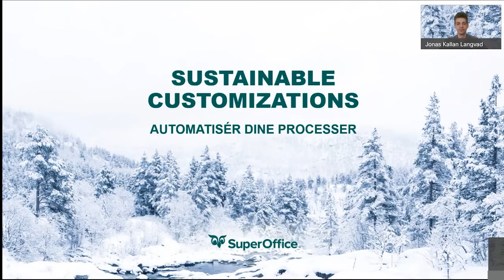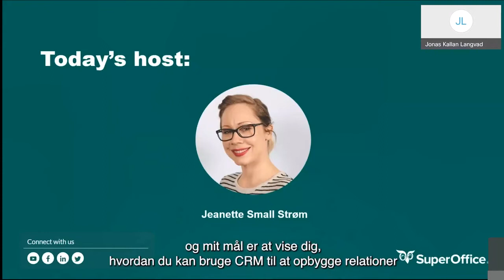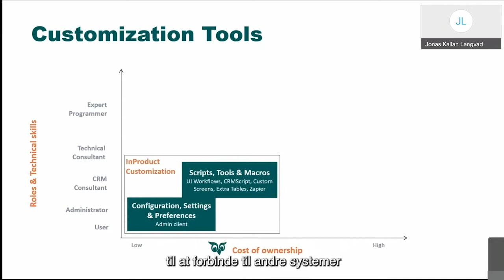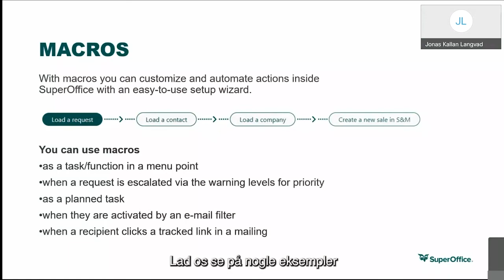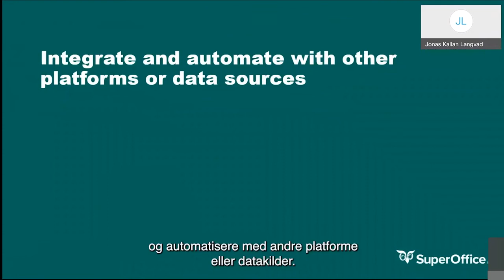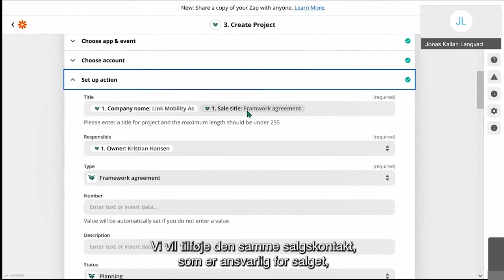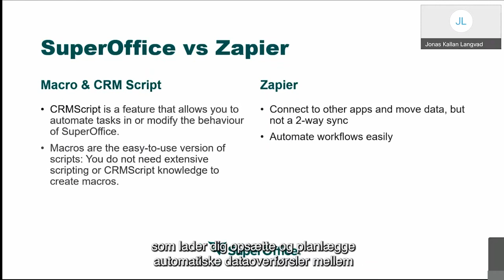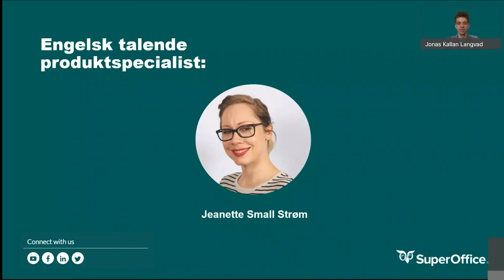Webinar : Sustainable Customizations II - Automatisér dine processer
På dette webinar lærer du forskellige måder at tilpasse og automatisere ved hjælp af makroer og CRMscripts og ved at oprette forbindelse til andre systemer med Zapier, så du kan spare tid og reducere manuelt arbejde ved at automatisere forskellige forretningsprocesser.

Efterhånden som din virksomhed vokser, og alt omkring os ændrer sig så hurtigt, er du også nødt til at ændre den måde, du arbejder på, og de værktøjer, du bruger.

En CRM-løsning skal understøtte dine arbejdsprocesser! Det at være i stand til at automatisere og opdatere din løsning, så den passer præcis til den måde, du arbejder på, kan gøre en reel forskel i, hvordan du sælger og leverer dine produkter og tjenester.